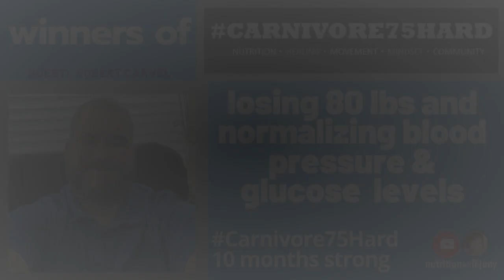Losing 80lbs on Carnivore75Hard, normalizing blood pressure, glucose and Carnivore lessons learned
Welcome to Nutrition with Judy channel! My name is Judy and if you are new to my channel, I am a nutritional therapy practitioner and I work with clients to get to root cause healing. I also try to provide free content so that you can start your own root cause healing journey.

SHOW NOTES
In this video, I had the pleasure of sitting with the 2nd winner of the first Carnivore75Hard community mental fitness challenge. Robert Carvel shares his Carnivore journey and how the mental fitness challenge helped him lose weight and heal many health issues. We continue the discussion with what he's learned in the last 10 months of being Carnivore.

- Robb's Journey
- Why Robb tried
- Favorite thing about
- What Robb has healed on Carnivore75Hard
- Weightloss on Carnivore
- Carnivore and Fasting
- Carnivore and what he eats in a day
- Carnivore and lessons learned
- Carnivore75Hard: the pros/cons
- Tips for anyone trying Carnivore

You can also join the Carnivore75Hard facebook group for community support

RESOURCES:
1)*Carnivore Cure* book coming soon!